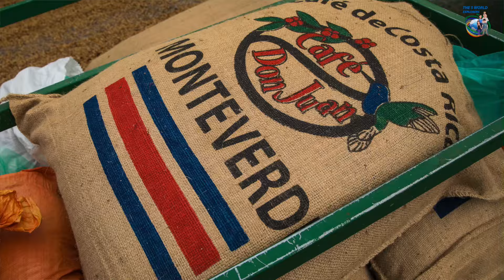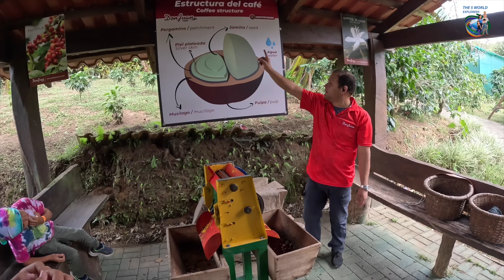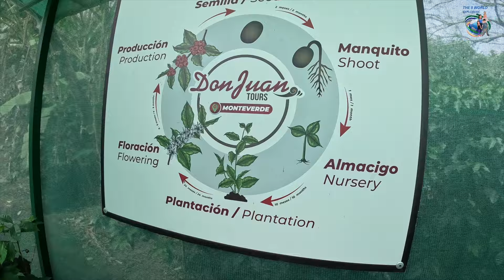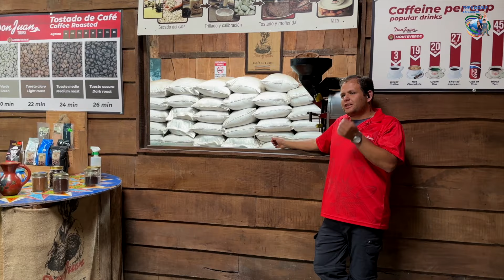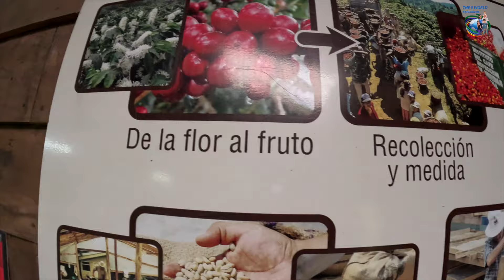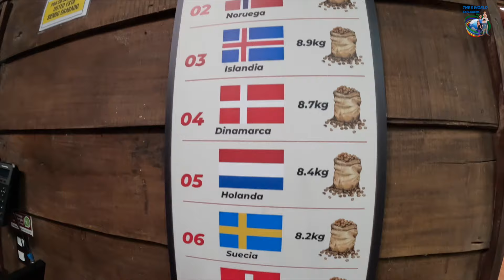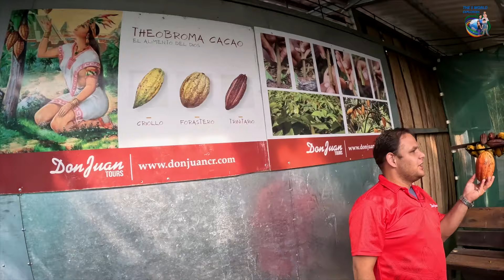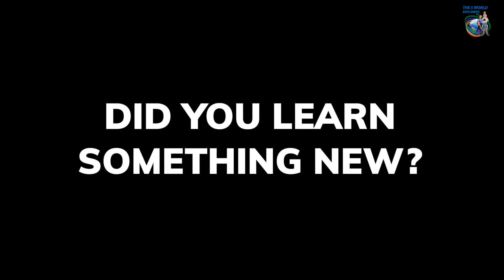Our special WORLDSCHOOLING MOMENT: learning the process of making coffee, sugar cane and cocoa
Worldschooling moment for our whole family today.
We all learned about the process of making coffee and cocoa.
There are several local farms offering coffee tours in Monteverde, we picked Don Juan Coffee Tour. He was the first coffee producer in Monteverde around the 1980s. Back then that he started the first tour since often, people who visited asked about the process of the coffee from the plant to the final product.
When you go on the tour, you visit the coffee plantations and the sugarcane plantations. However, there are no cocoa plantations in Monteverde because the weather is too cold to grow this fruit here. Therefore, Don Juan brings the cocoa from his plantation in Arenal. Consequently, the Chocolate part of the tour only references the production aspect of it but you still get to make chocolate, and you taste the cocoa fruit, although you don’t get to see its plantations.
It was absolutely fascinating to learn the whole process, pick and hold the fruit, taste it, and then move on to the drying and roasting process until you finally get to taste the different types of coffee. Same for the cocoa, we had a chance to taste it raw, before sugar and spices were added to make it….tastier and sweeter!
As for the sugar cane, we observed as our guide picked the sugar cane, cut it, and then together we squeezed the juice out of it! Cosimo also had a chance to bring the rest of it home with him and I can confirm he chewed it all!!!
I’m the only coffee drinker in the family, however, we all love chocolate so it is still fascinating to learn of all the work that goes behind that product that we enjoy daily in our homes, after simply going to the store and buying it. It gives us a whole new appreciation of that product because we have a better understanding of the work behind it.
The world is always teaching us something new!!!
Pura Vida!!!